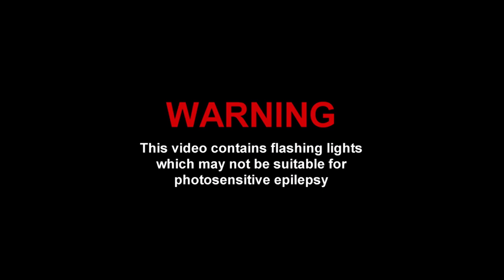THE RABBIT by Organic Pete and The Herbs ft.Darvish Fakhr - 1080p HD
The Rabbit, 2019

A new film and Collaboration by Organic Pete & Darvish Fakhr.

Darvish is a world renowned, award-winning, Iranian American artist and dancer based in Brighton.
Working with him was a real pleasure, and a thank you is in order for helping to bring my vision to life.

Organic Pete and The Herbs ®